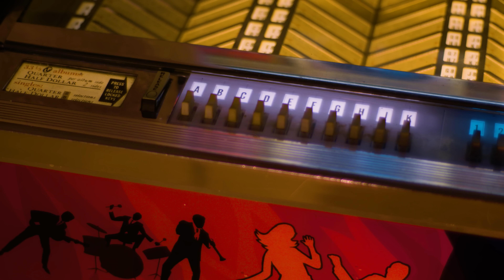What Makes The Cars Timeless? | POP FIX | Professor of Rock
The Cars were different from the guitar-oriented rock bands of the late 70s, because they incorporated many different styles to make their music stand out- especially their use of synthesizers to blend with art rock & rockabilly influences.  With the incredible vocal duo of Ric Ocasek and Benjamin Orr, as well as original members, Elliot Easton, Greg Hawkes, and David Robinson, the Cars were one of the first true power pop rock bands, and helped usher in the New Wave synth era of the the late 70s and early & mid 80s.

Keep the music alive!

The five original members of The Cars were under-rated musicians that thankfully got their due, when they were inducted into the Rock n’ Roll Hall of Fame in 2018.  Let’s be clear they should have been first ballot shoo in.Their performance at the Hall of Fame Awards Ceremony was their last live performance as The Cars.

The Cars formed in Boston in 1976, and songs from their self-produced demos began to get significant airplay on Boston radio stations. They signed with Elektra in 1977, and were initially labeled as a New Wave band by the industry.

The Cars were different from the guitar-oriented rock bands of the late 70s, because they incorporated many different styles to make their music stand out- especially their use of synthesizers to blend with art rock & rockabilly influences. They were one of the first true power pop rock bands, and helped usher in the New Wave synth era of the the early & mid 80s.

I’m going to highlight my 5er by The Cars, but before I do that,I want to  single out each of the 5 original band members of The Cars, and recognize their enormous talent:

*Benjamin Orr:  Co-lead vocalist and bass guitarist. When the Cars played “just What I needed" on The Midnight Special in 1978  He is the epitome of cool.  With this Non Chalant, like a midwestern Bowie, Orr could wail so effortlessly he was just so rad.

*Elliot Easton: Lead guitarist. Easton should be mentioned in a conversation about the best rock guitarists of all time.

*Greg Hawkes-  Keyboardist. Greg was another invaluable part of The Cars sound. He was a pioneer of technology and sequencing. Hawkes had a signature style, that included the ‘Prophet 5 sync’  that was very prevalent on The Cars songs “Hello Again” and “Let’s Go”.

*David Robinson- Drummer. Besides his superb percussion work, David designed the album covers for The Cars, and after his semi-retirement from the music business after the band’s breakup, David became an accomplished entrepreneur, who makes and sells his own jewelry, among other ventures.

Here is my 5er by The Cars:

*#5 “Drive”- This was a gem of a departure by The Cars. A song Ocasek wrote about a down-trodden ex-lover who is self-destructing. “Drive” was the highest charting song by The Cars- rising to #3 on the Billboard Hot 100 in 1984. It went to #1 at Adult Contemporary in the U.S., as well as Canada, and was a Top 5 smash throughout Europe, including the UK, Germany, and Ireland.
Benjamin Orr sang lead on “Drive”. I believe it was his 2nd best vocal performance, subtle and hypnotic.  Sad and so affecting

*#4- “Moving in Stereo”- Co written by Hawkes and Ocasek. The song has the cadence of an creepy dream sequence from a psychodrama. It was intended to draw parallels of a stereo recording and real life- in essence, “moving in stereo” through life. “Moving in Stereo” has one of the most memorable song placements in a movie ever- the pool scene in the classic ’82 comedy Fast Times

#3- “My Best Friends Girl”-  From the beginning guitar and hand claps, this song is impossible not to immediately participate in as a listener., Written by ric Ocasek He said of the song: ”Nothing in that song happened to me personally.

#2- “Just What I Needed”- The breakout hit for The Cars and the first single from their epic debut album. The song was composed by Ric Ocasek while he was living in the basement of a commune in Newton, Massachusetts. The opening guitar and drum exchange in the intro of the song was inspired by the 1968 bubble gum pop tune “Yummy Yummy Yummy”.

#1- “Let’s GO- It’s unfair how perfect this song is.  From the second this song starts and you hear that distinct Wa wa wa keyboard, it’s gonna be a good day.  I can’t tell you how many times this comes on when i’m diving and i almost run off the road because when it get to the end of the chorus, I have to do the hand claps. the claps followed the shouted "Let's go!", is derived from the 1962 song "Let's Go (Pony)" by the Routers.